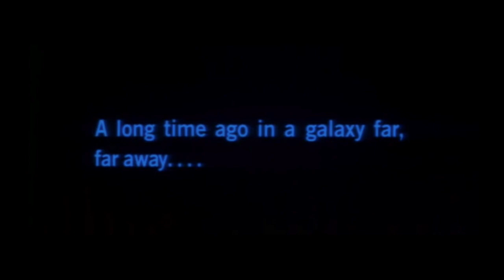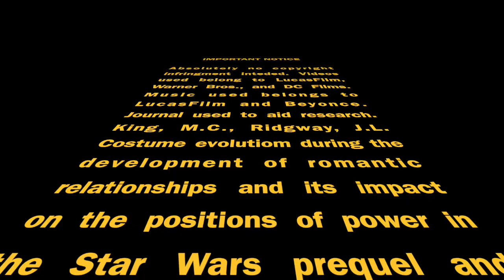Critical Multimodal Analysis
This video is about Critical Multimodal Analysis that deals with the representation of female characters in the Star Wars saga, focusing on the relationship between power and sexuality which is observed through the development of costume, cinematography, and music.